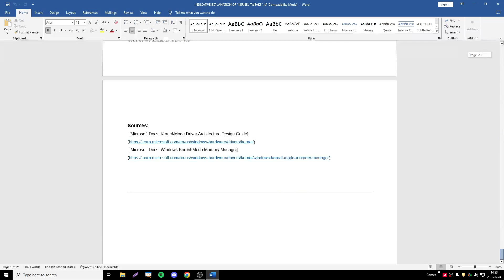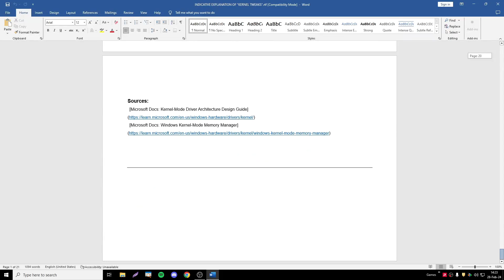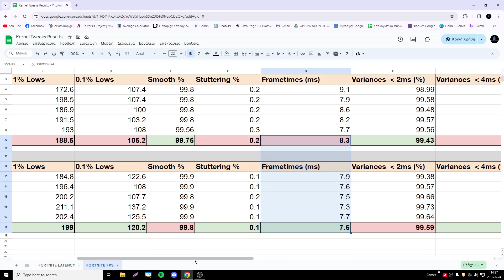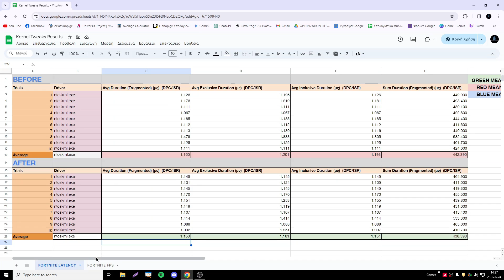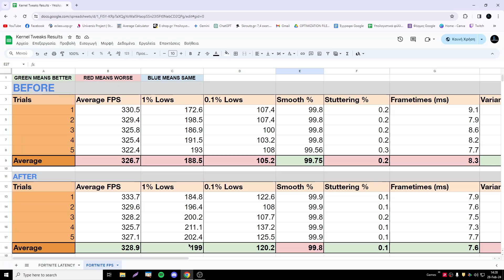Testing in-depth "Windows Kernel Tweaks" Latency & FPS - (Kernel Tweaks #6)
I  would like to repeat and emphasize that the measurements represent my own system and the method-process I follow to conduct my tests. Therefore, there is a risk of inaccurate or misleading results that you should consider before drawing any conclusions.

Download the files from video

ALL FILES / GUIDES / VERIFIED TWEAKS

The rights to the music do not belong to me!

Timestamps
0:00 Disclaimer
0:02 Intro
0:10 Explaining the registry keys
1:45 Latency part
3:17 FPS part
5:13 Final Thoughts
6:01 Outro